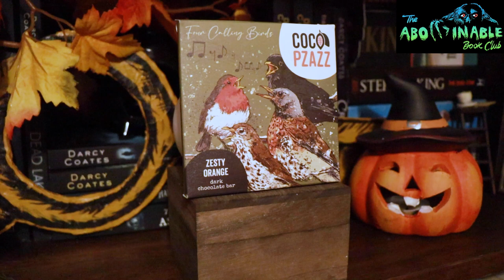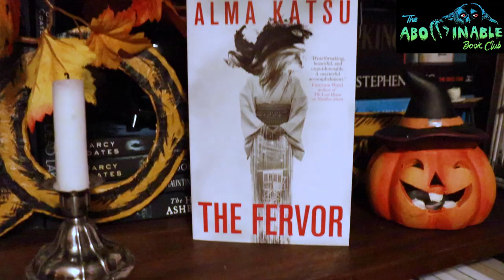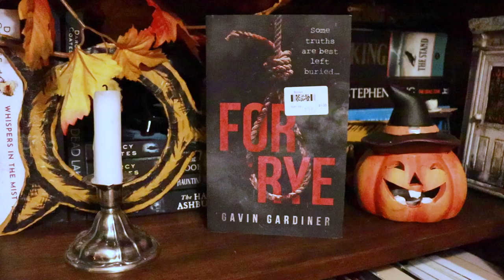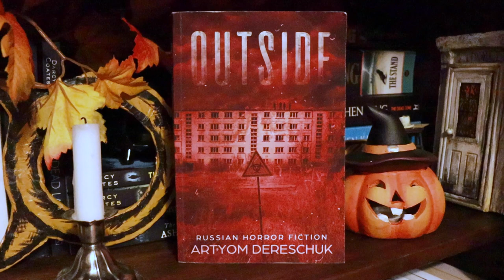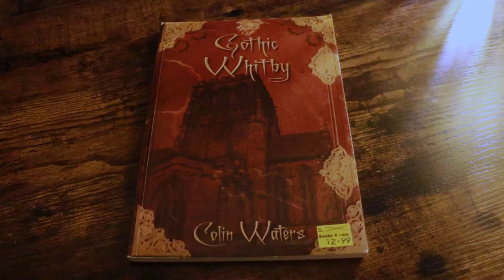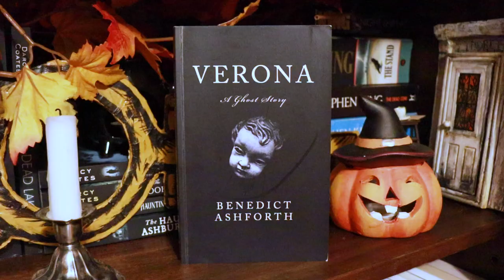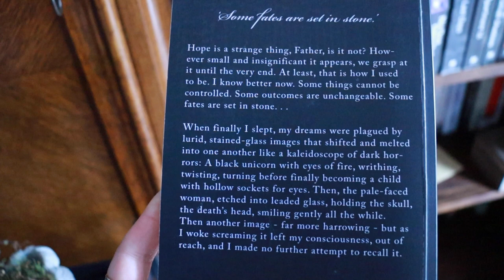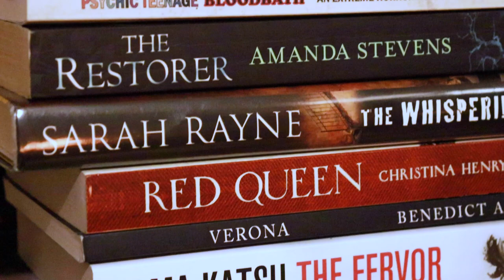Chilling Book Haul and Unboxing: New Additions to My Horror Collection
Book haul from wob.com and an unboxing of horror books from The Abominable Book Club for Dec 2022.

00:00 Hello!
01:19 Abominable Dec 2023 Box
05:09 Book Haul

I *rarely* accept author requests to read their work. Unfortunately, I don't have enough free time to do them in a reasonable time frame. But if you are an Indie author who writes horror, you can submit your book here for a feature in my monthly indie horror showcases